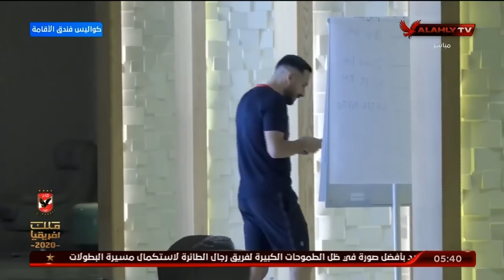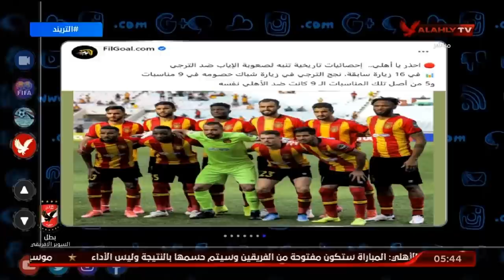فاروق صلاح يستعرض اخر استعدادات فريق الاهلى لمباراة الترجى